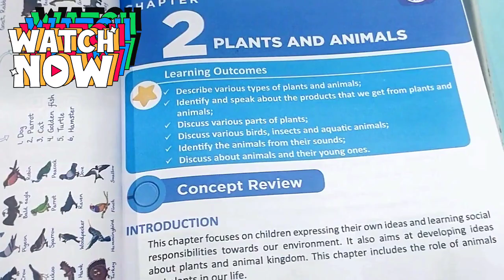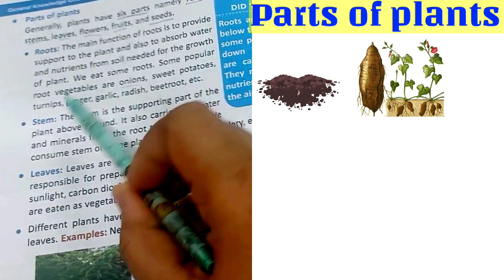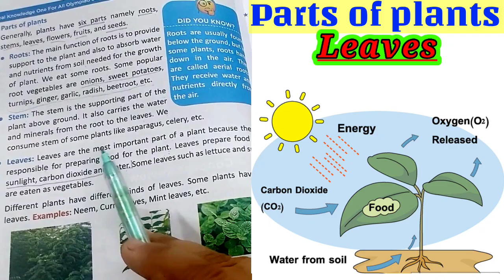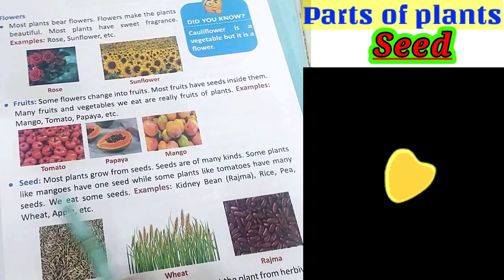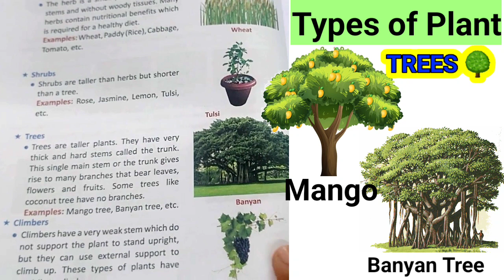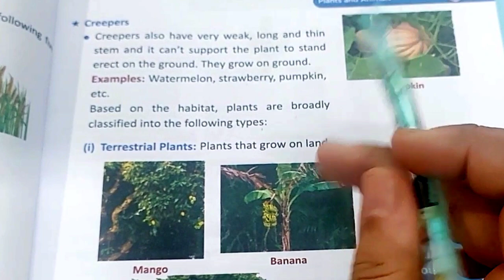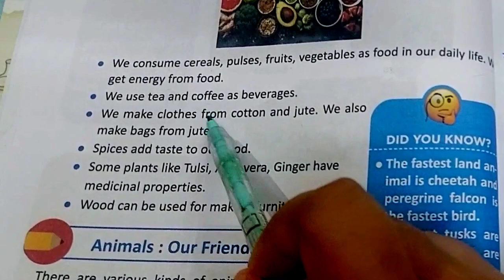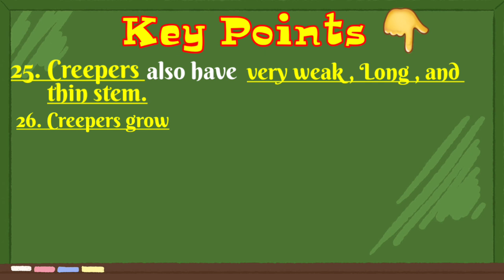Plant | Parts Of Plant | Types of plant | Plant Product | Plants for kids | Classification of Plant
link for Olympiads books-

link for workbooks-